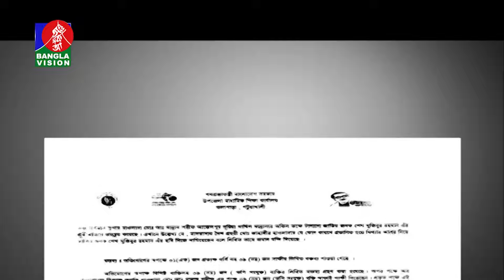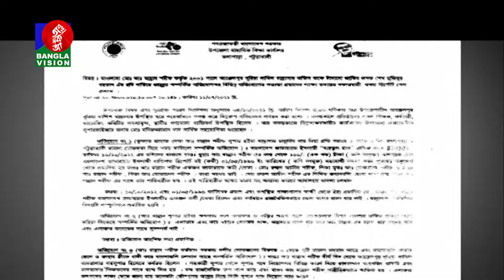ঘুষ না দিলে উপবৃত্তির টাকাও দেন না মাদ্রাসার সুপার